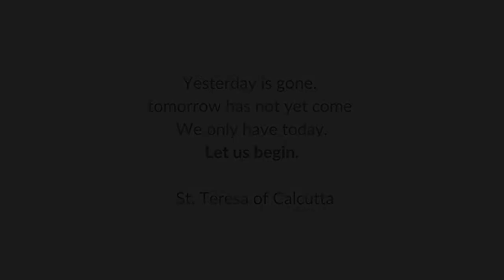Pure Joy in Suffering but How?